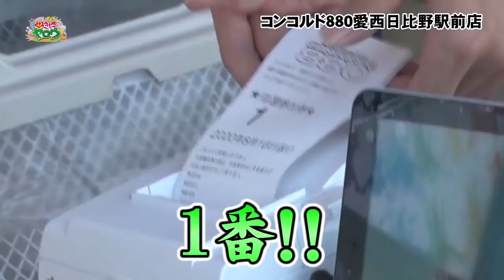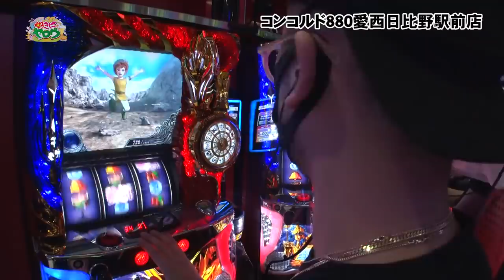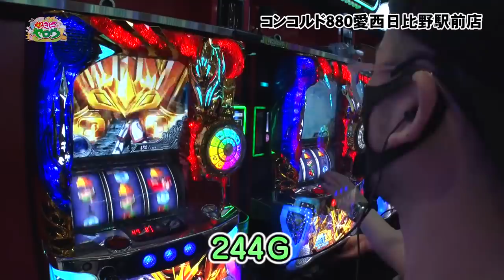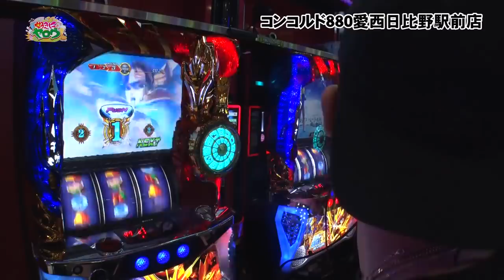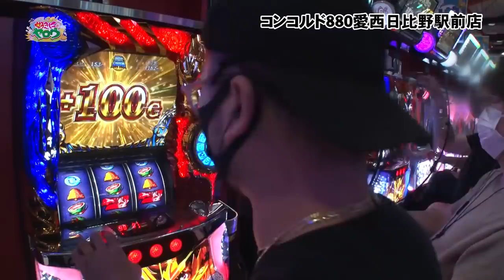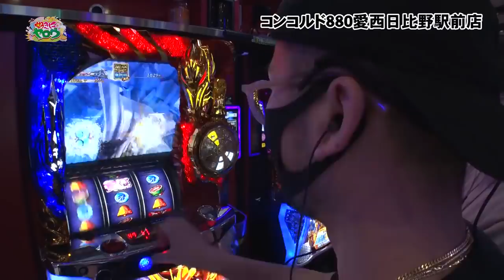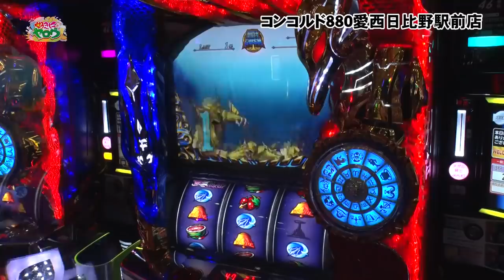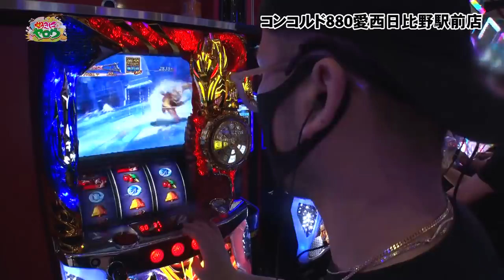好きにヤロウ 第34話(1/2)【パチスロ聖闘士星矢 海皇覚醒】《ヤルヲ》《ジロウ》[ジャンバリ.TV][パチスロ][スロット]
OPで2人で3万枚出すと調子に乗った発言をかますジロウ!!選んだ台は並びでの星矢 海皇覚醒!!大負けの未来が待っていると誰もが思っていたが、相方のヤルヲが驚異のヒキを炸裂させる!!

■実戦台：パチスロ聖闘士星矢 海皇覚醒